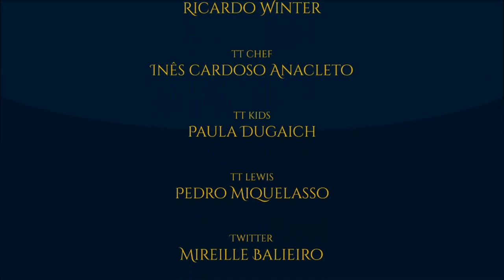Cozinha de O Hobbit: Gemas do Smaug | TT Chef 13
Smaug deitava-se num leito de jóias, gemas e pedras preciosas. Inspiradas no seu tesouro roubado aos anãos, as Gemas do Smaug são um aperitivo doce muito fácil de confecionar que irá animar qualquer banquete hobbitesco.

IMAGENS:

Cory Godbey, Justin Gerard